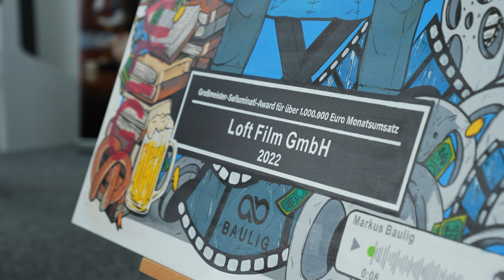Was motiviert nach 1 Mio. Euro im Monat? (Felix Werner, CEO von Loft Film)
In diesem spannenden Video spricht Stephan Baulig mit unserem Kunden Felix Werner, CEO von Loft Film darüber, wie sein Werdegang vor & mit dem Baulig Coaching ausgesehen hat.